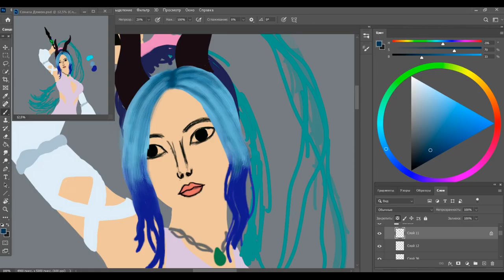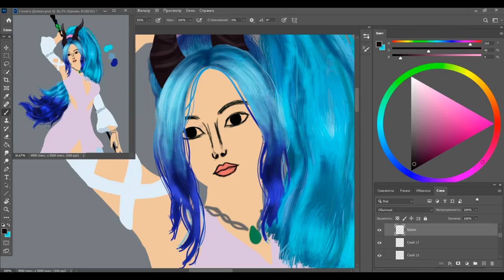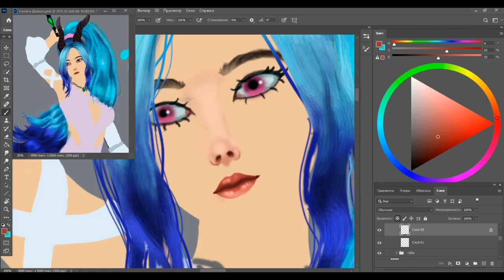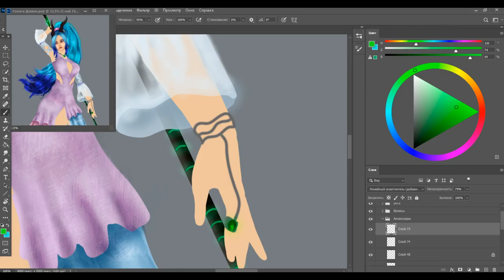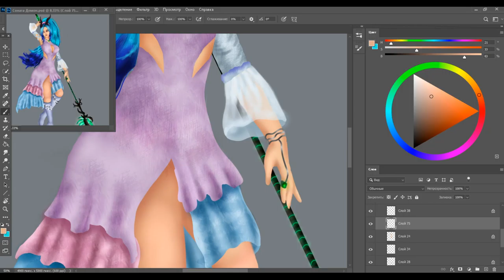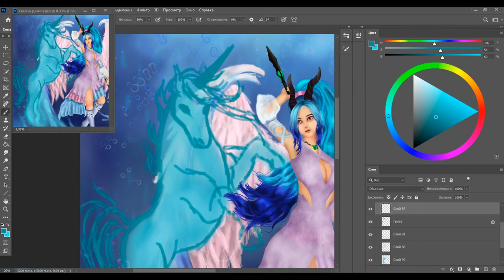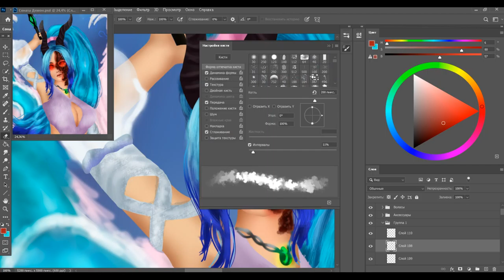Painting tutorial - demon of waterdeep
Time:8h 35m